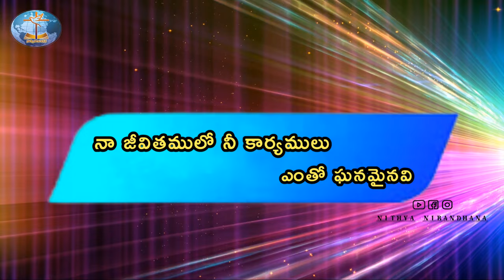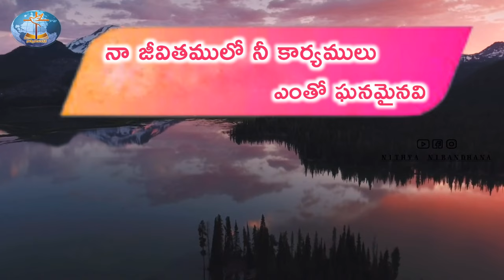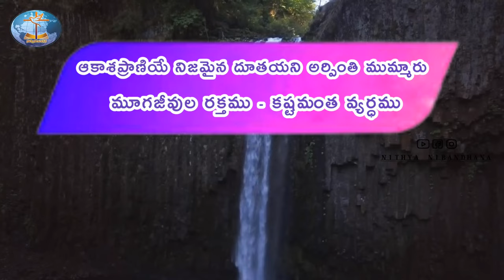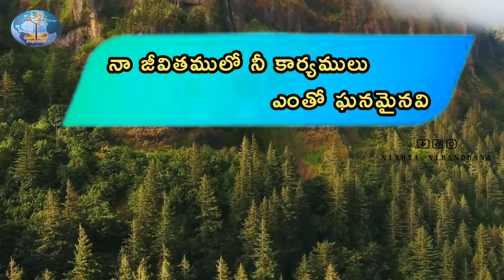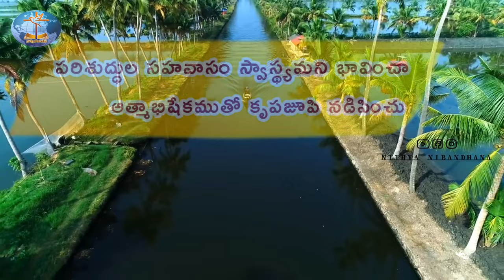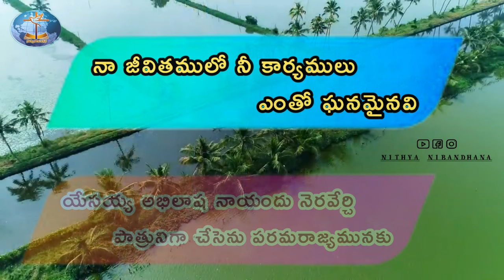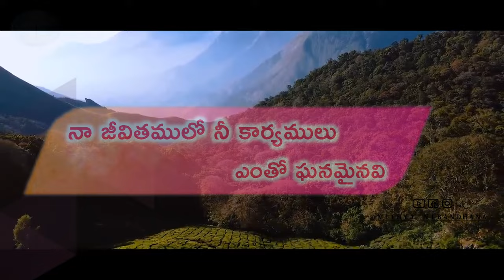MUSIC TRACK l నా జీవితములో నీ కార్యములు l NAA JEEVITHAMULO l PAS PRABHAKAR l NAVA JEEVAN KUMAR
నా జీవితములో నీ కార్యములు l NAA JEEVITHAMULO l 2022 TELUGU CHRISTIAN SONG l NITHYA NIBANDHANA l PASTOR PRABHAKAR GARU

◆     Nitya nibandhana     ◆

ప్రభువైన యేసుక్రీస్తువారిని ఎరుగకుండినప్పుడు మా జీవితములో ఎదురైన సంభవాలను పాటగా మలచి ఈ విధంగా  మీ ముందుకు తీసుకురావడానికి దేవుడు సహాయం చేసారు...

తప్పకుండా చూడండి, షేర్ చేసి సబ్స్క్రయిబ్ అవ్వండి

Please pray for Nithya Nibandhana Ministries, for more information and support please contact Pas: K. Prabhakar Garu, what's app and

పల్లవి : నా జీవితములో నీ కార్యములు - ఎంతో ఘనమైనవి
ఒక క్షణమున ప్రభువు మరిచుండిన యెడల - మరుగైపోయుందును
ఏ మంచిలేని నా కొరకు ప్రభువు దినమెల్ల చేజాపెను

చ 1: ఆవరించినపవాది క్రుంగదీయుచుండగా
దినదినము మరణానికి దగ్గరవుచుండగా
యేసయ్య కనుదృష్టి సాతాన్ని గద్దించి రక్తాన్ని ప్రోక్షించి లేవనెత్తెను

చ 2 : ఆకాశప్రాణియే నిజమైన దూతయని
అర్పింతి ముమ్మారు మూగజీవుల రక్తము కష్టమంత వ్యర్ధము
యేసయ్య కనుదృష్టి నా నేత్రము తెరిపించి రోగాన్ని తొలగించి లేవనెత్తెను

చ 3 : పరిశుద్ధుల సహవాసం స్వాస్థ్యమని భావించా
ఆత్మాభిషేకముతో కృపచూపి నడిపించు
యేసయ్య అభిలాష నాయందు నెరవేర్చి పాత్రునిగా చేసెను పరమరాజ్యమునకు

CREDITS :

LYRICS, TUNE & SUNG By : PAS K. PRABHAKAR GARU

Teluguchristiansongslatest Latest telugu christmas song

నిత్యనిబంధన మందిరం,
ప్రొద్దుటూరు,
YSR జిల్లా,
ఆంధ్రప్రదేశ్,
India.

Proddatur,
(516360),
Ysr Kadapa(dt),
Andhrapradesh,
India.